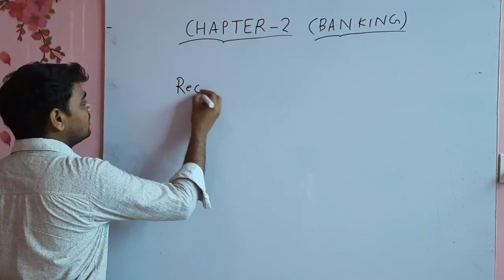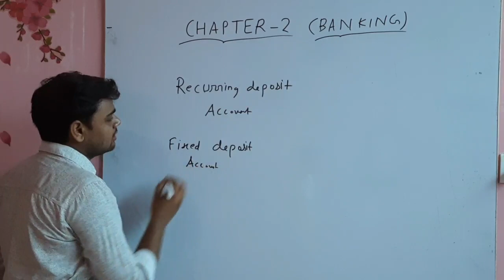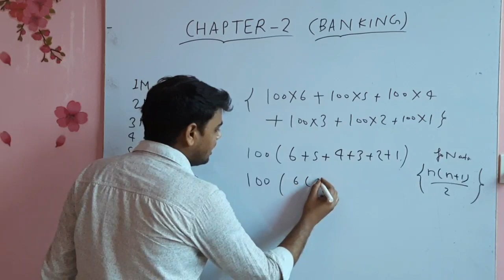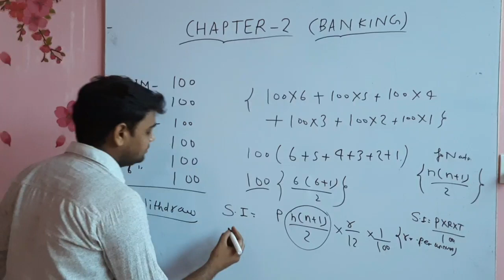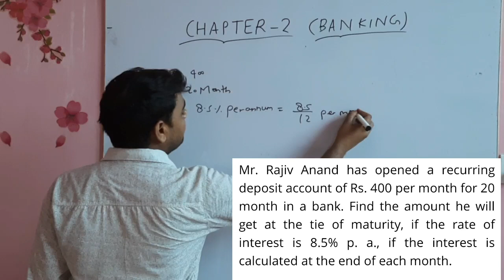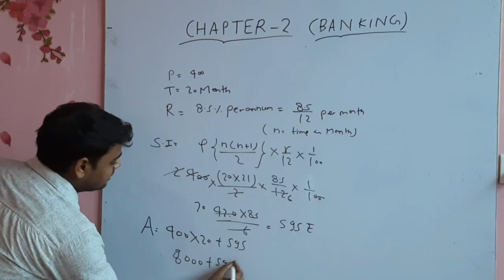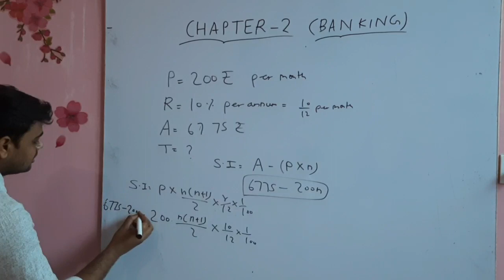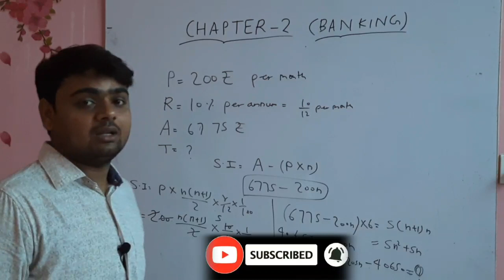(Banking) ICSE CLASS 10TH MATHS Chapter -2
Hello Dear,
In this video  LESSON 2 banking  ICSE 10th  full CONCEPT  given with  questions